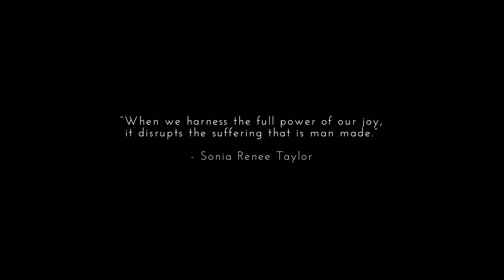We Can Breathe: Power in Joy - 2